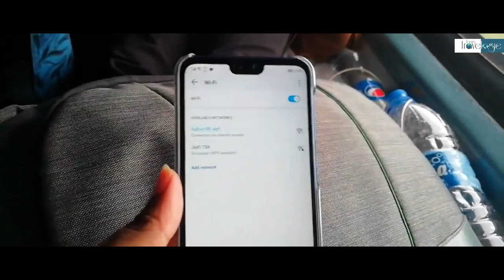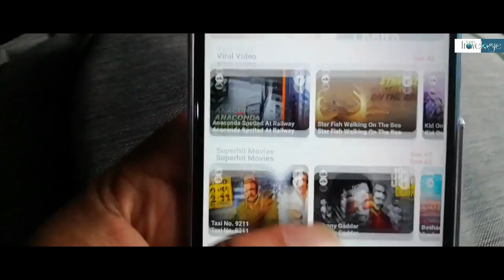Assam to Kerala in Vivek Express DAY 3 | Ep : 03 | विवेक एक्सप्रेस में असम से केरल की यात्रा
Welcome to another episode of Varun’s Travelogue. Today we will be covering the DAY 3 in Vivek Express from Assam to Kerala.

In this episode we will cover parts of Andra Pradesh, Tamil Nadu and reach Kerala next day early morning at our destination named Kottayam.

The travel started from Vishakhapatnam and reached the beautiful valley of Vijayawada, Andra Pradesh by 7 in the morning. Then we crossed the Krishna River. Then we had a long run through the state. Here we found that the land seems to be much more dry and typically Cactus are used for fencing the land property. We crossed Ongole, Renigunta and many more important stations at Andra Pradesh. Then we entered Tamil Nadu where rain greeted us. The area was much greener and had lots of hills on the way. We saw many colorful houses and temples on the trip. We covered Katpadi, Selam and many others. Late night by 11:30 pm we entered Kerala at Palakkad. Then we Reached our destination Kottayam by 3:30 am. On the way we crossed, Thrissur and Ernakulum districts of Kerala.

This train then proceeds further towards the south crossing Trivandrum, capital of Kerala and reach Kanyakumari its last destination.

In the trip we introduce you with an App named “VuRail” which can be used to watch entertainment programs and movies in the train with the Wifi provided in the compartment. This facility helps to stay engaged in such long journey. You can make use of this Wifi facility in the train using laptops too and the best part is it doesn’t require Internet. So you are full time connected with the programs.

We will be having the next episode broadcasted next week. !!